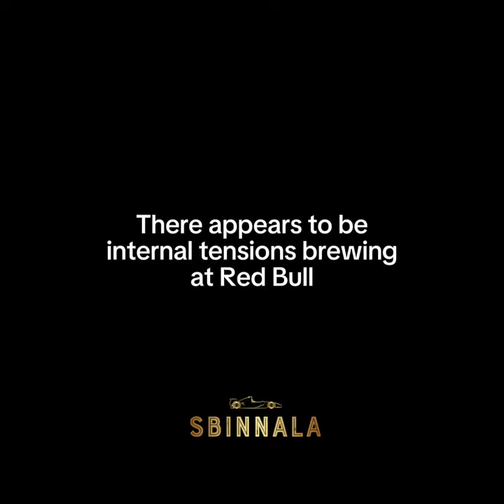Adrian Newey and Pierre Waché to leave Red Bull?